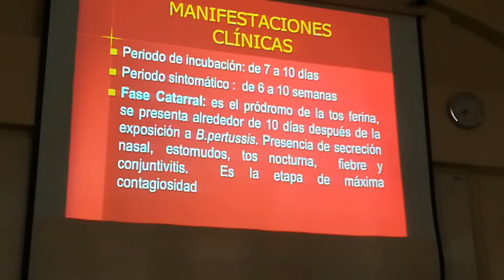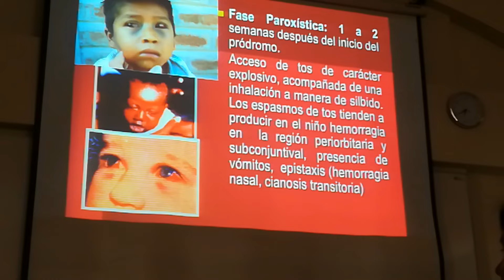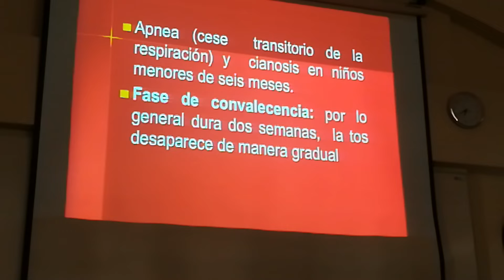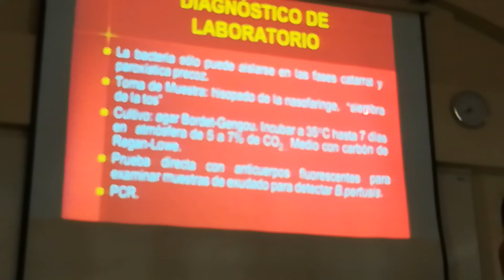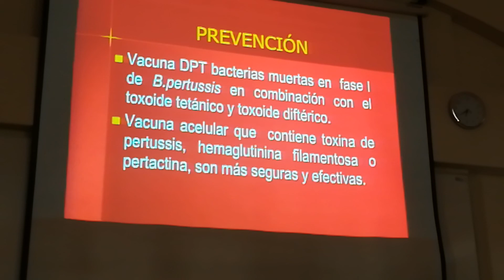PRIMERA FASE / Clase 8 de Microbiología (II)